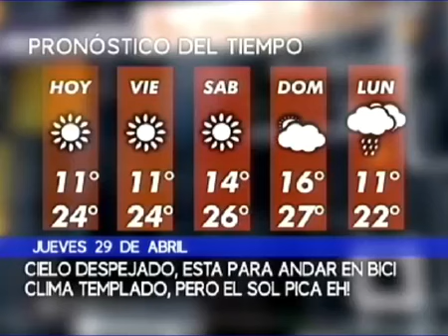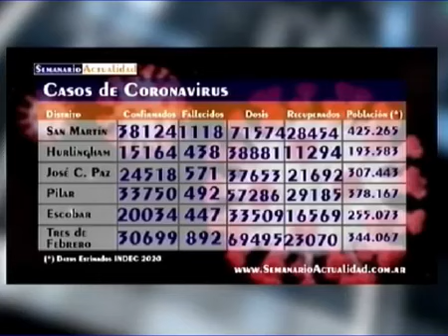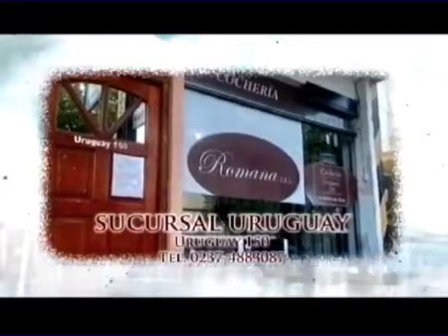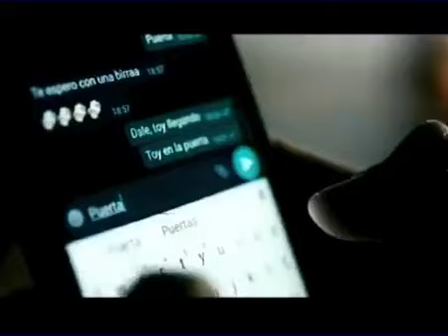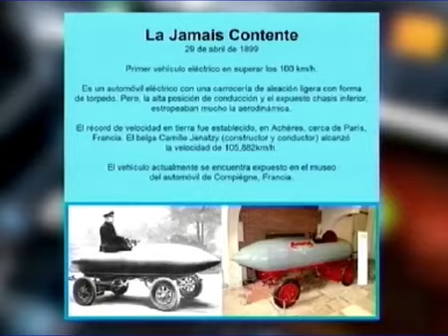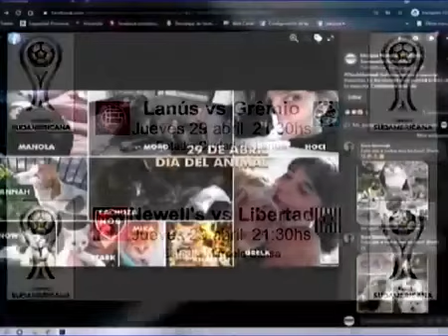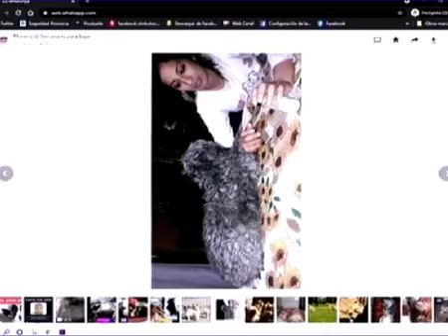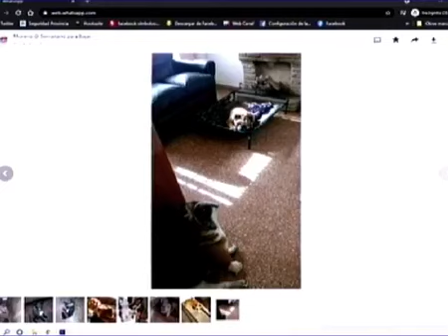Moreno Noticias - Semanario Actualidad - 29/04/21